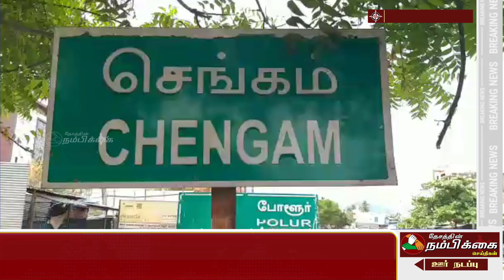வருவாய் அலுவலகத்தில் நுண்ணீர் பாசன திட்ட சிறப்பு முகாம்